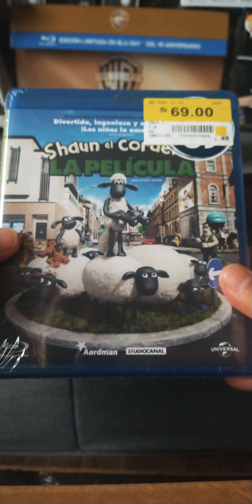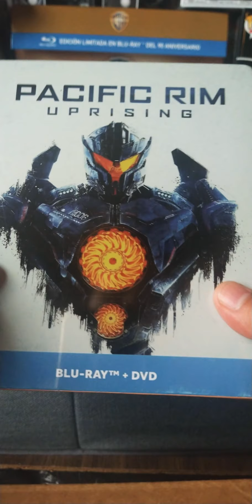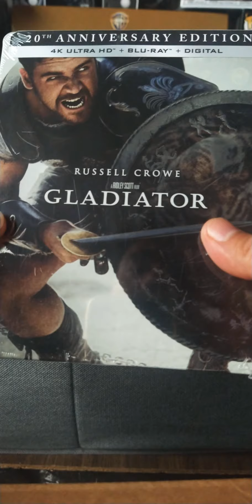Compras de películas en Blu Ray | Mis primeras dos en 4k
Cinecaseros, nuevamente les traigo un vídeo muy breve. Gracias por seguir viendo. Saludos.